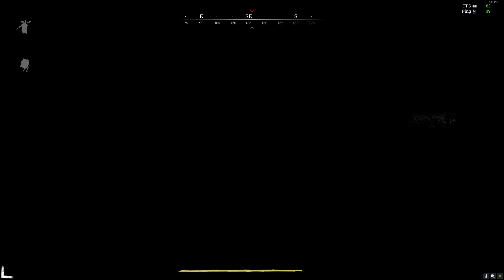CAZANDO GUIRIS CON BORJATIGER EN HUNT SHOWDOWN